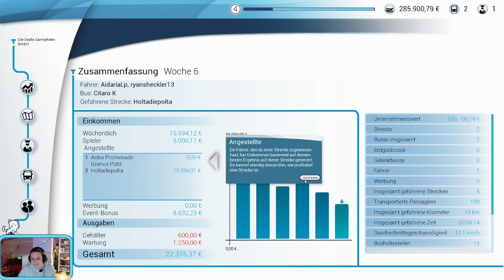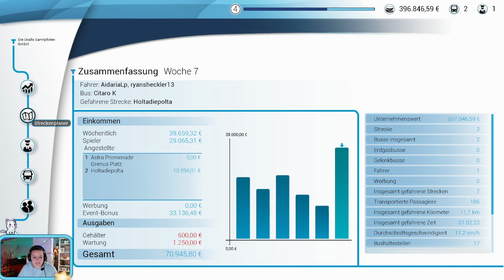Der Fahrkarten Terror - Bus Simulator - STREAM WIEDERHOLUNG- 003 - GERMAN